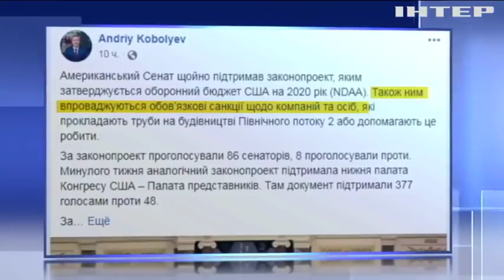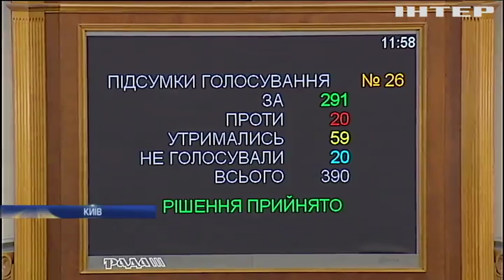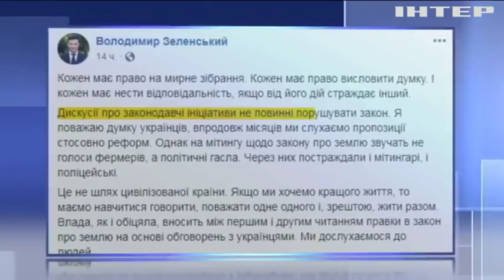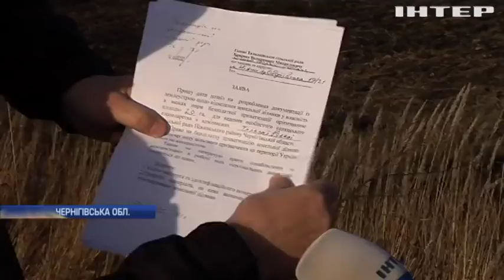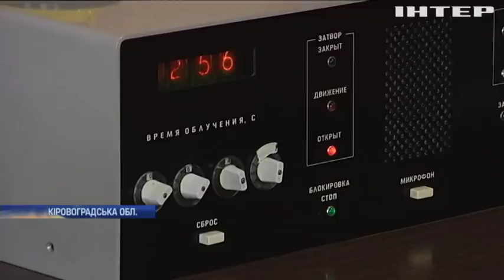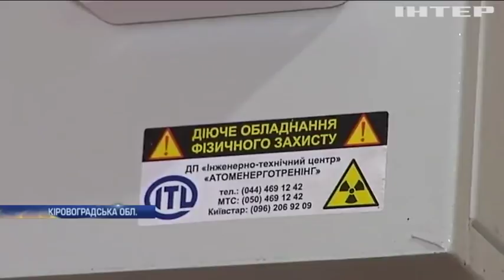Новости 17:45, выпуск за 18 декабря 2019 года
Головні події на цю годину:
Чи зупинять американські санкції "Північний потік-2"?;
Доторканні, але не зовсім. Що насправді змінив закон про депутатський імунітет?;
Крапка чи кома у справі про імпічмент Трампа? Америка завмерла в очікуванні фінального голосування